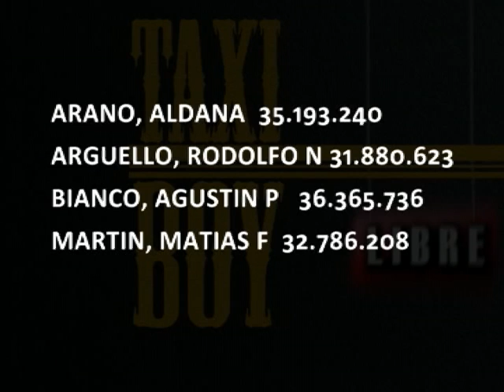TAXI BOY libre